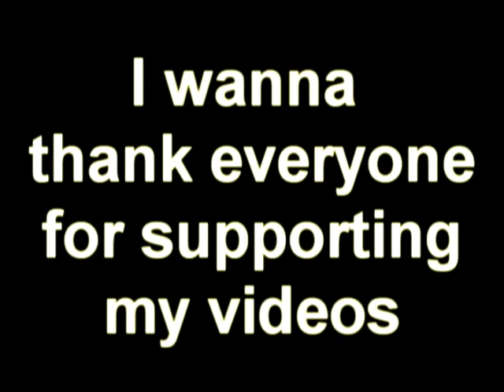Chris Brown-A Milli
NONE OF THESE CLIPS BELONG 2 ME,DIS IS STRICKLY FAN MADE!
DIS IS THE PROPERTY OF "Inc.2007 Zomba Recording, LLC

I was just havin sum fun
Artist-Chris Brown
Song-A Milli Freestyle